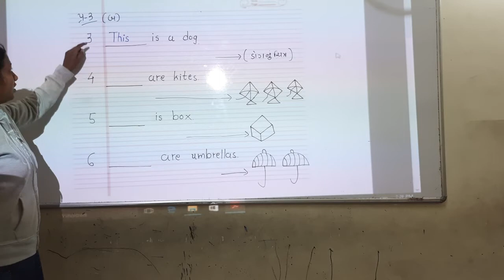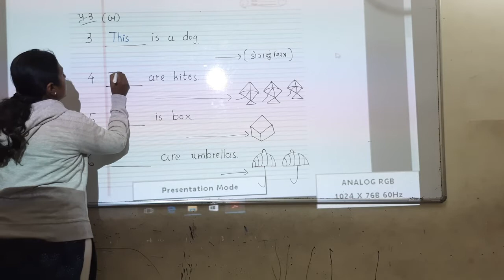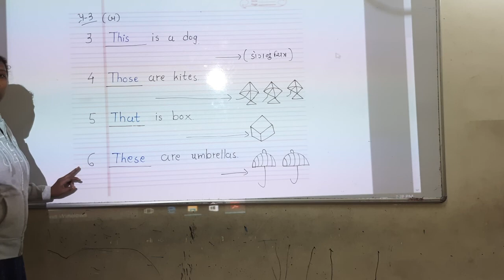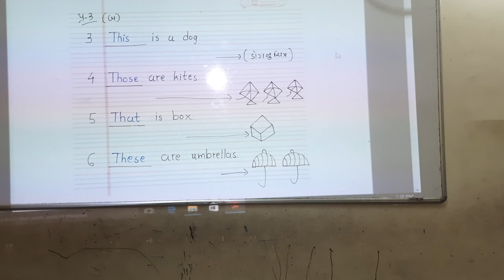std 1 eng 1/01/22